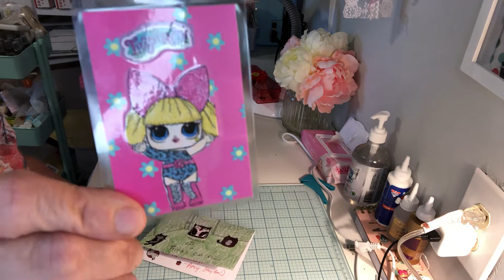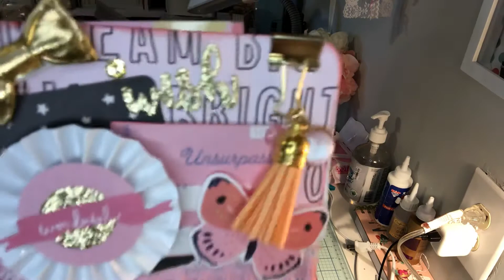Entry 22 and 23